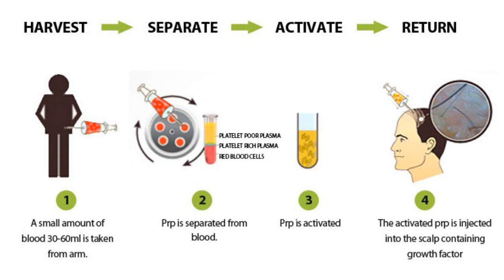PRP Therapy for Hair Loss